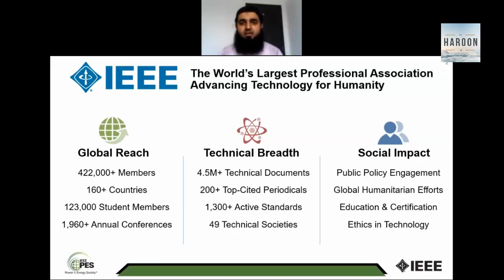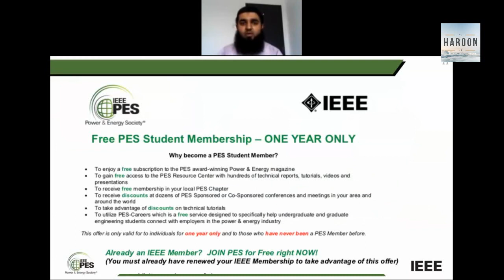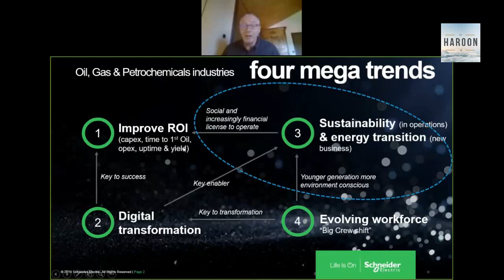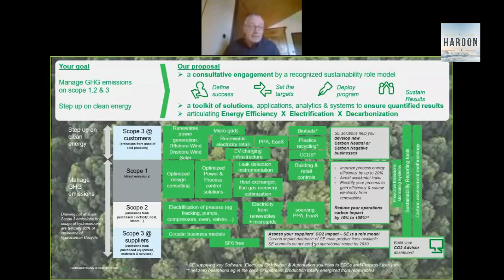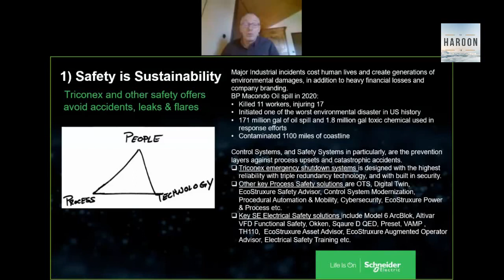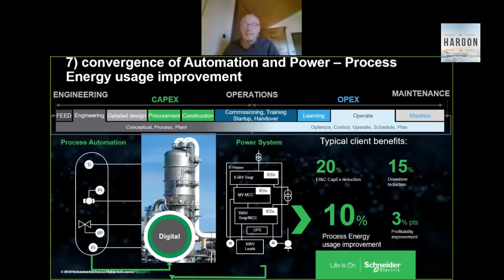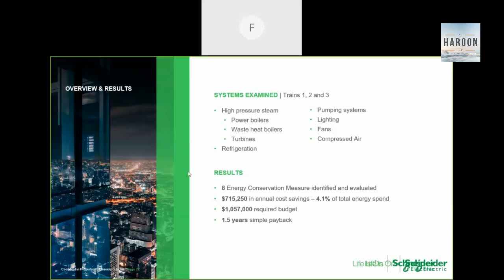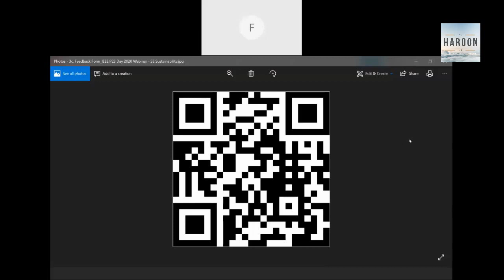Sustainability in Oil & Gas (O&G) and Petrochemical Industry | IEEE PES Day & IEEE YP MY Webinar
☞ In conjunction with IEEE PES DAY 2020, IEEE Malaysia Power and Energy Society (PES) Malaysia Chapter in collaboration with Schneider Electric & IEEE Young Professionals Malaysia organised an online Technical Webinar via Cisco WebEx Meeting, the details of which are as follows:

♦ Title: Sustainability in Oil & Gas (O&G) and Petrochemical Industry

♦ Mr. Eric Koenig, Director, O&G Strategy & Marketing Segment, Schneider Electric

➤ Dr. Haroon Rashid is an entrepreneur, technologist, consultant and trainer. He completed his postgraduate studies with PhD in Electrical, Electronic and Systems Engineering from Universiti Kebangsaan Malaysia - Malaysia, M.Sc. in Microelectronics Engineering from Universiti Kebangsaan Malaysia - Malaysia, B.Eng. (Honours) in Electrical and Electronic Engineering from University of Sunderland - United Kingdom and B.Sc. in Mathematics from the University of Punjab - Pakistan. He is experienced of working with various highly reputed organizations and institutions of higher learning locally and abroad. He is an active member and volunteer of Institute of Electrical and Electronics Engineers (IEEE) - USA, Institution of Engineering and Technology (IET) - United Kingdom and National Academy of Young Scientists (NAYS) - Pakistan.

♕ Brand Ambassador, IEEE, USA
♕ Chair, IEEE Young Professionals Malaysia
♕ Vice Chair, IEEE Consultants Network Malaysia
♕ Founder, IEEE Malaysia Section Blockchain Group
♕ ExComm, IEEE Sensors & Nanotechnology Council Malaysia
♕ Country Representative/Malaysia Section Lead, IEEE PES Day 2020
♕ ExComm, IEEE Malaysia Section Professional Activities Committee for Engineers
♕ Chair (Students & Young Professionals Activities), IEEE Power and Energy Society Malaysia Chapter